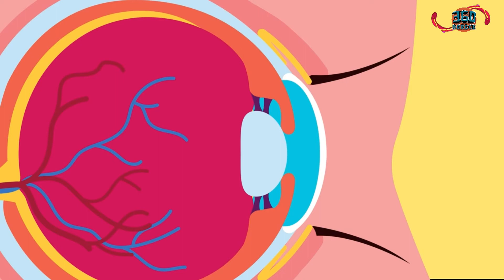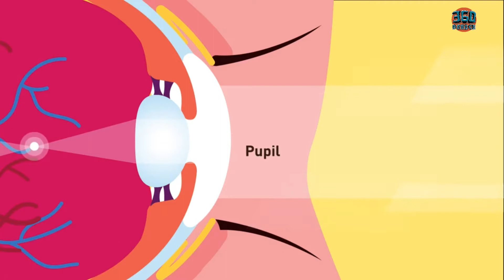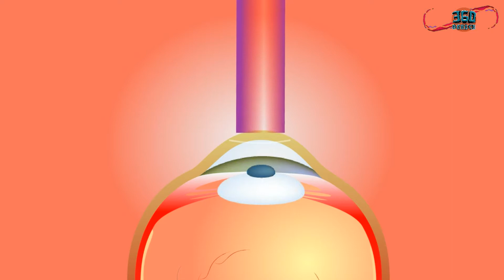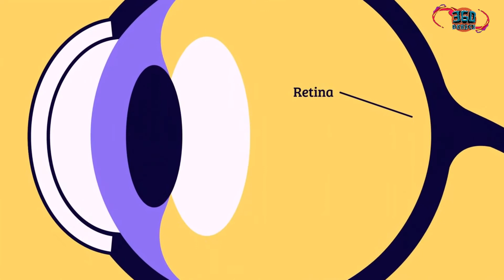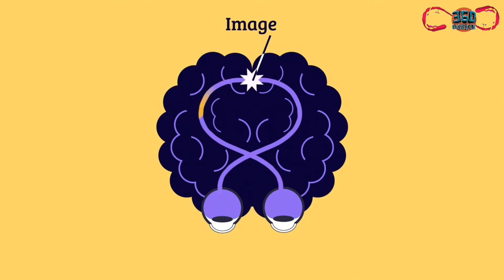GÖZ ÖNÜNDE OLUŞAN ŞEKİLLER & IŞIKLAR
Hepimizin hayatında mutlaka yaşadığı göz önünde
oluşan şekillerin ve ışıkların nasıl oluştuğunu inceleyeceğiz.

Ama önce şunu hatırlatmama izin verin: Daha çok video için 360 Derece kanalımıza abone
Sizin görüşleriniz bizim için çok değerli!

Göz, göz çukurunda bulunan, iri
bir bilye büyüklüğünde, görmeyi sağlayan küremsi bir organdır.
Göz, ışığı geçirmeye ve kırmaya elverişli üç tabakanın birleşmesinden oluşmuştur. En dıştaki
birinci tabakaya &quot;gözakı&quot; denir. Bu tabaka önde tümsekleşerek, saydam Kornea tabakası
olarak devam eder. Beyaz ve lifli yapıda olan bu sert tabaka, gözü dış darbelere karşı koruyan
kalın bir zardır. Çok damarlı bir bağ dokusu olan damar tabaka, iki yüzündeki
boyalı hücre örtüsüyle, gözyuvarını tam bir karanlık oda haline getirir. Bunun ön bölümünde,
kirpiksi cisim kasları ile kirpiksi bölge yer alır; kirpiksi bölgenin çok damarlı olan asıcı bağı
gergin tutmak için kanla dolan küçük piramitler halindeki çıkıntılara, &quot;kirpiksi uzantı&quot; denir

Normalde göz sıvısı içerisinde yavaş yavaş sürüklenirler, ancak gözünüzü hızla çevirecek
olursanız, bu cisimler de bu hareketi takip edecektirler. Çünkü gözünüzü her çevirdiğinizde,
gözünüz içerisindeki sıvı hareket eder. Hatta gözünüzün hareketini birden durdurduğunuzda,
eylemsizlikten ötürü bu cisimler birazcık daha yollarına devam edecek, ondan sonra sürtünme
nedeniyle duracaklardır.
Aslında gördüğümüz şey, o parçacıkların kendileri de değildir; onların gölgeleridir. Normal
şekilde etraftan gelen ışık, gözümüzdeki vitröz sıvı içerisindeki bu yapılara çarparak retina
üzerinde gölgeler oluşmasına neden olur. Çoğu zaman oldukça bulanık yapılıdırlar. Bir yüzer
nokta retinaya ne kadar yakınsa, o kadar net gözükür. Bu tıpkı, aşağı doğru bakan bir masa

lambası altına elinizi koyduğunuzda, elinizin masaya düşen gölgesi, masaya ne kadar yakınsa
o kadar net olması gibidir.
Bunları görmenin en kolay yolu, çok parlak beyaz bir yüzeye (örneğin aydınlatılmış bir
kağıda, Güneşli bir günde kar birikintilerine, parlak gökyüzüne ya da parlak bir bilgisayar
ekranına) doğrudan bakmaktır. Baktığınız arka plan ne kadar düzgünse ve tek renkse, o kadar
kolay görebilirsiniz. Ayrıca baktığınız yer ne kadar aydınlıksa, göz bebeğiniz o kadar
küçülecektir. Bu da, görüntünün netleşmesini sağlayacaktır.
Normalde beynimiz bunları görmezden gelmeyi öğrenir, bu sebeple çoğu zaman, günlük
yaşantımızda bunlar dikkatimizi çekmez. Bu nedenle, eğer ki rahatsız edici veya abartılı
düzeyde değilse, herhangi bir şey yapılmasına gerek yoktur. Ancak eğer sayılarının artmaya
başladığı hissediliyorsa, doktora gidilmesi önemle tavsiye edilir. Bazı durumlarda bu
parçacıkların artması, bazı ciddi hastalıkların belirtisidir. Bu yapıların parçalanması ve yok
edilmesi için vitrektomi ve vitreoliz adı verilen iki yöntem uygulanır. İlkinde gözdeki bu
yapıların bir emiciyle alınmasına çalışılırken, ikincisi daha çok &quot;lazer&quot; temelli bir tedavidir.
Vitröz parçacıklar (ya da yüzer noktalar), gözünüzde görebileceğiniz hızlı ışık hareketleri ya
da minik ışık patlamaları ile karıştırılmamalıdır.

Fosfen olarak bilinen bu olgu, göze doğrudan ışık girmiyor olmasına rağmen, ışıklı pırıltılar
ve ışıltılar görme olarak tanımlanabilir. Karanlıkta otururken veya gözlerinizi sıkıca
yumduğunuzda gördüğünüz parıltılar, fosfen örnekleridir.
Sizler de bu iki durumu sık sık yaşıyor musunuz? Peki bu durumlar sizi tedirgin etti mi?

Chapters:

00:00 Giriş
00:35 Göz Yapısı
03:39 Göz önündeki cisimler
06:23 Tedavisi

360 DERECE bir çok konuya ilişkin kapsamlı bilgilerin, araştırmalar neticesinde video olarak hazırlanıp sunulduğu, kaynaklara dayalı bir bilgi platformudur. IYI SEYILER DILERIZ. :)